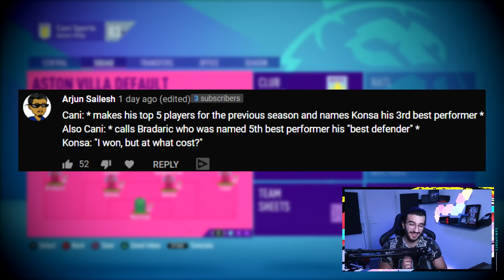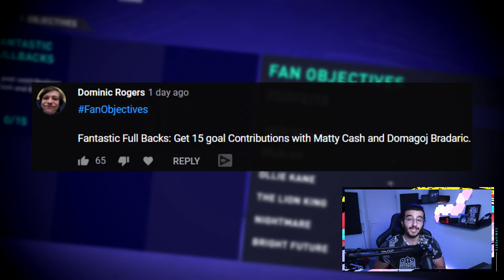FIFA 21 CAREER MODE ASTON VILLA #20 - 70 MILLION TRANSFER FOR WONDERKID!!